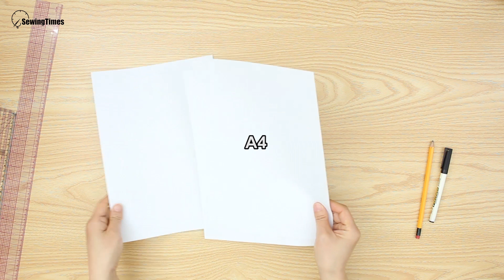DIY EASY TOTE BAG | Knot Shoulder Shopping Bag Sewing Pattern & Tutorial [sewingtimes]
( Sewingtimes Official )
I've shared a pattern to make a bag.

Finished size.
 38㎝(15″) W × 30㎝(11⅞″) H × 9㎝(3½″) D

Materials
Outer layer ( fabric )
 2   39.5㎝ × 45㎝(15⅝″×17¾″)
 2   15.5㎝ × 45㎝(6¼″×17¾″)
✂Total Outer layer
 110㎝ × 45㎝(43½″×17¾″)

Lining ( fabric )
 2   39.5㎝ × 45㎝(15⅝″×17¾″)
 2   15.5㎝ × 45㎝(6¼″×17¾″)
✂Total Lining
 110㎝ × 45㎝(43½″×17¾″)